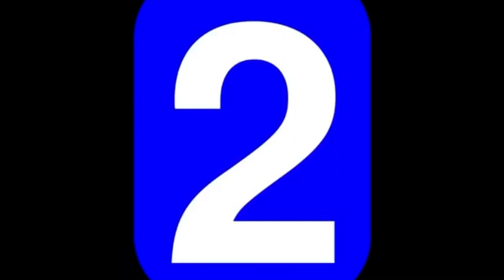Marvel MCU 2021 Most Anticipated Movies and Series Ranked! Spider Man 3! WandaVision! Loki! Venom 2!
We have so much content coming from Marvel in 2021 so here if my ranking of my most anticipated content from Marvel in 2021.

UMG (on behalf of Universal Records); UMPG Publishing, ASCAP, LatinAutor - UMPG, UMPI, CMRRA, LatinAutorPerf, UNIAO BRASILEIRA DE EDITORAS DE MUSICA - UBEM, and 10 Music Rights Societies